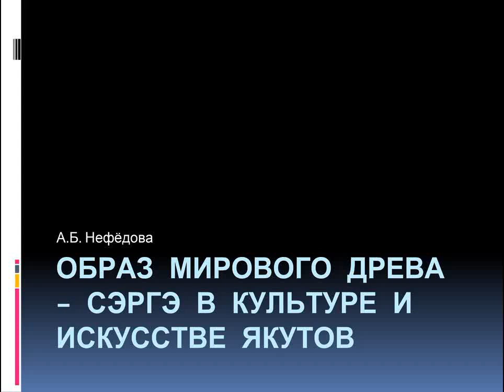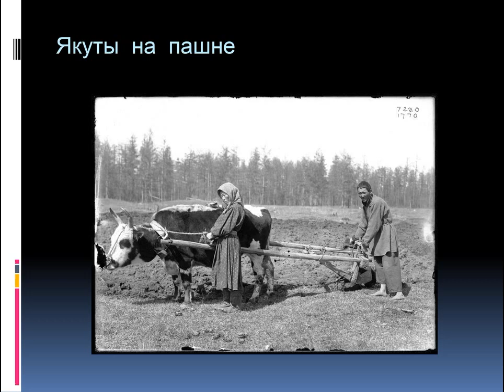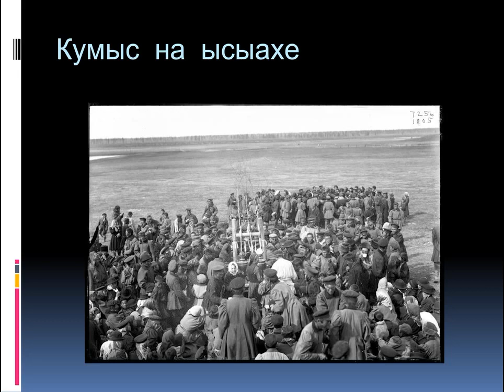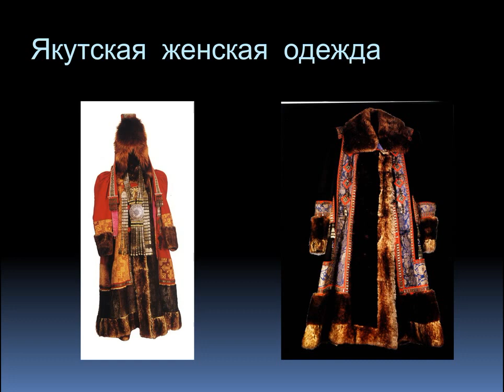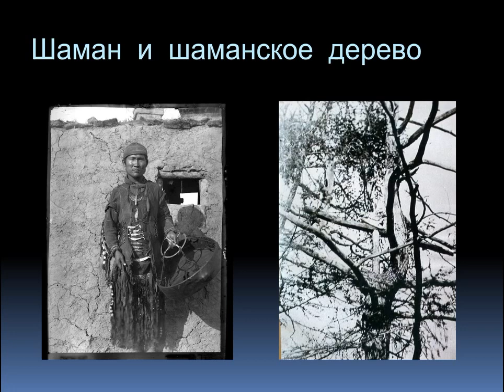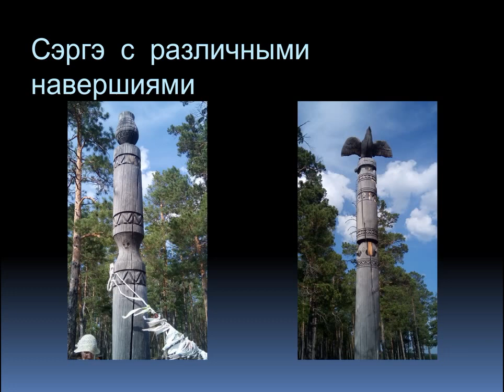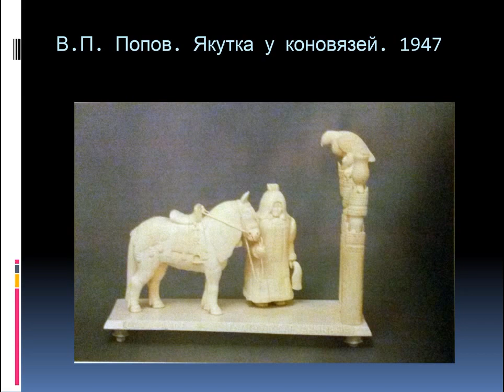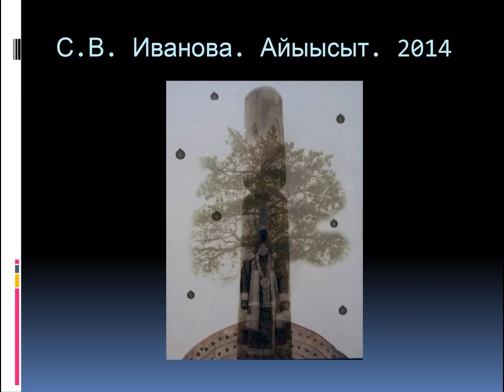Образ мирового древа Сэргэ в культуре и искусстве якутов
Лекция "Образ мирового древа Сэргэ в культуре и искусстве якутов". Лекция старшего научного сотрудника Государственного Дарвиновского музея Антонины Нефёдовой. Гридчинхолл, 19 ноября 2016 года.